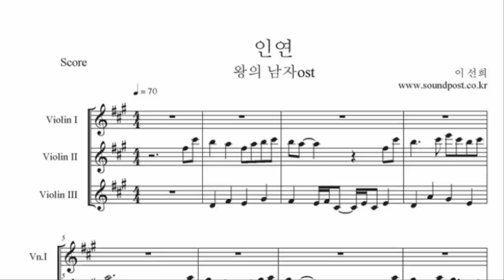왕의 남자 (King and The Clown) -이선희(Lee Sun Hee) OST _인연(Fate) 악보(SCore) : violin, violin, violin